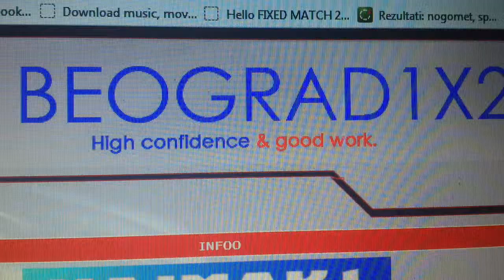Fixed match for date 26-03-2014 Beograd1x2.bloger.hr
Fixed match for date 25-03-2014 Beograd1x2.bloger.hr